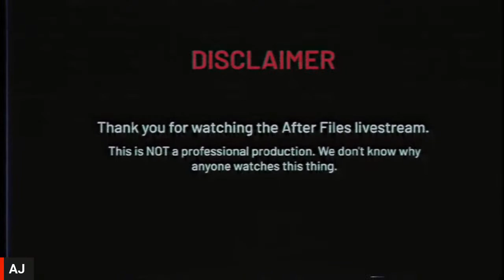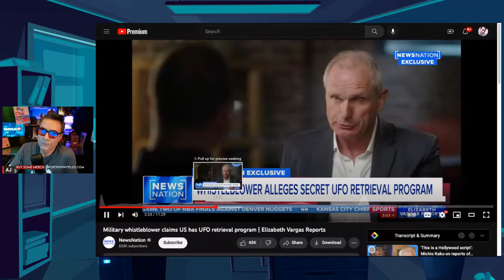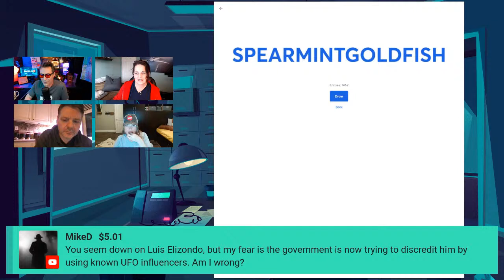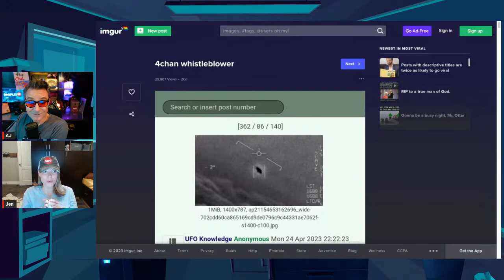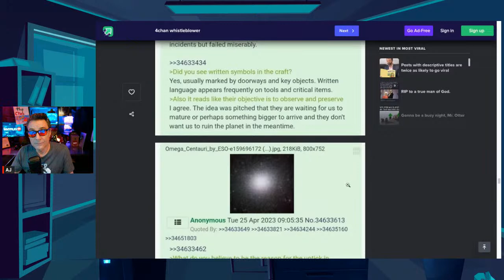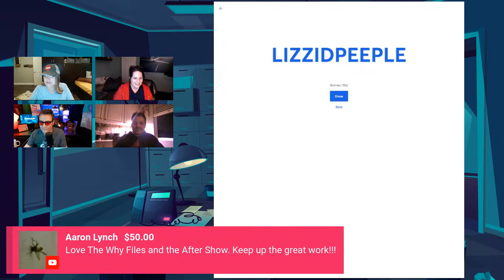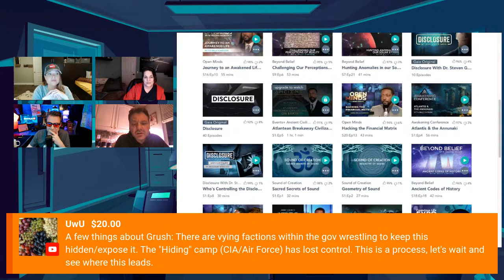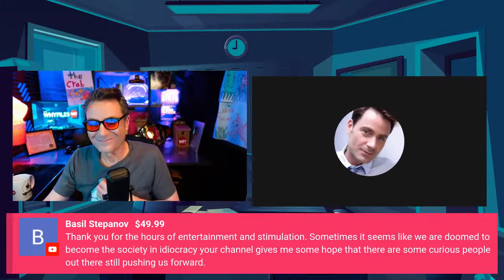Kozyrev Mirror After Files! Q&A, AMA, Shoot the Breeze, Real time research